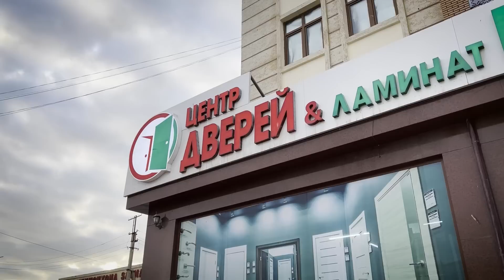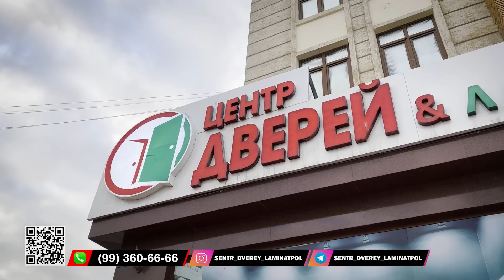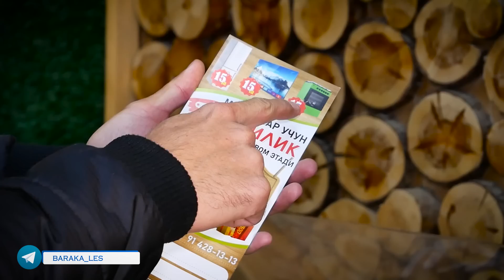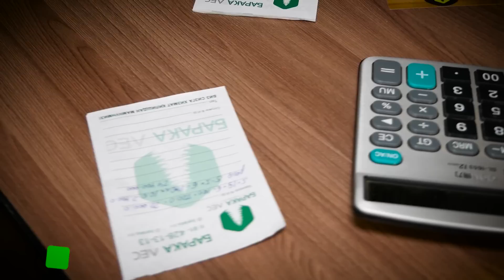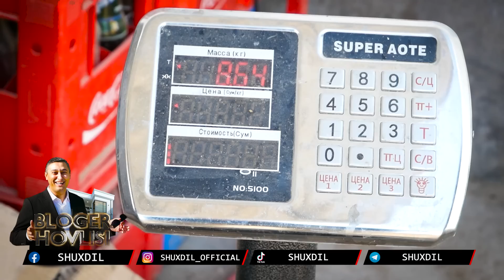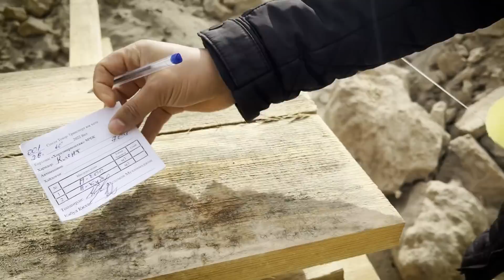BLOGER HOVLISI #3 30 МИЛЛИОН КЕТДИ ХАЛИ БОШЛАНМАЙ!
ХОВЛИГА КЎМАК ХОХЛАГАНЛАР УЧУН:
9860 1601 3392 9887 (HAMKORBANK HUMO) SHUKHRAT MASHARIPOV
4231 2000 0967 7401 (HAMKORBANK VISA) SHUKHRAT MASHARIPOV